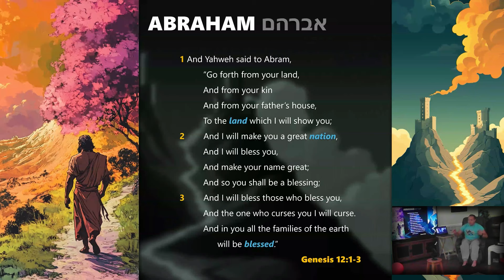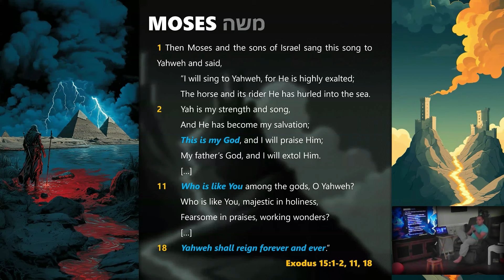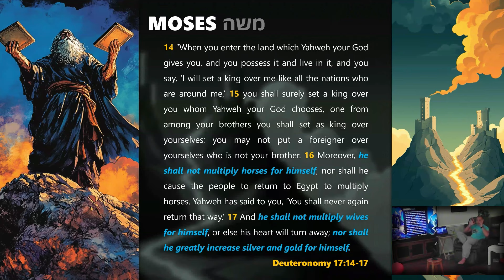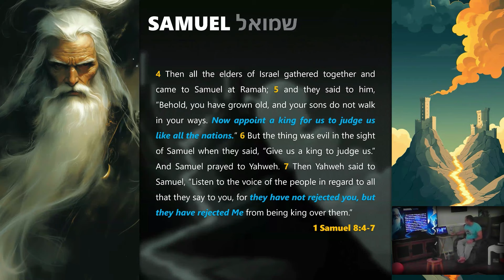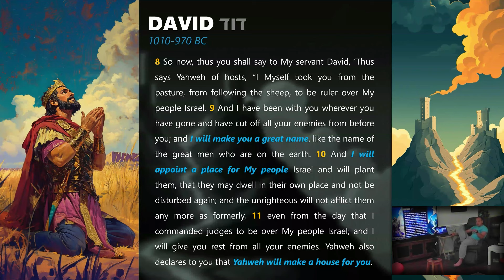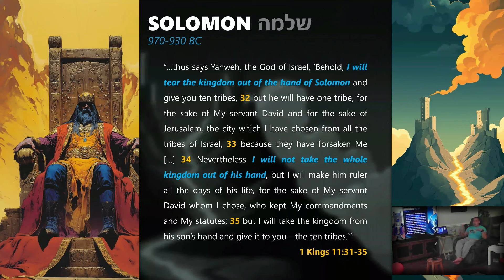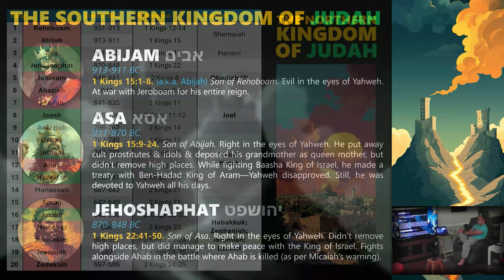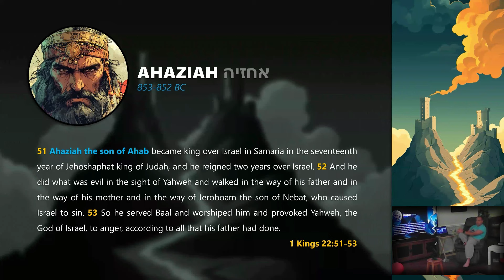The History of Israel Summarized - The Well #32